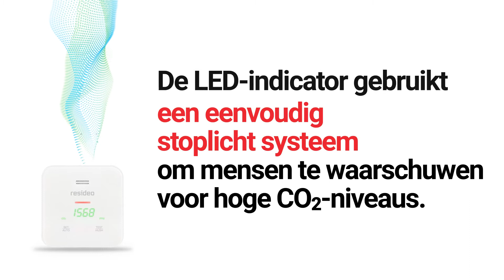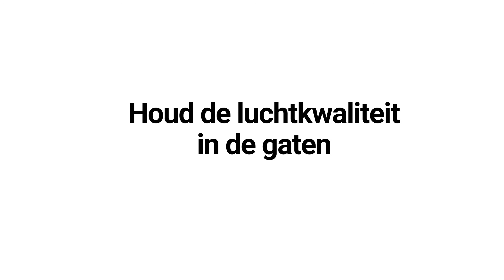R200 Resideo Kooldioxide (CO2) monitor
H OGE CO2-NIVEAUS KUNNEN SCHADELIJK ZIJN
Om onze eco-footprint te verkleinen, hebben we de afgelopen jaren de isolatie van huizen en gebouwen sterk verbeterd. Voorzieningen als ramen met dubbel of HR++ glas helpen om de warmte in de ruimte vast te houden en de energie-efficiëntie te verhogen.
Deze maatregelen bemoeilijken echter ook een goede ventilatie, waardoor het kooldioxidegehalte in de ruimte oploopt. Door de installatie van een CO2-monitor in woningen of gebouwen voor te stellen, helpt u uw klanten. Zij kunnen de luchtkwaliteit binnenshuis gemakkelijk beoordelen en zien in één oogopslag wanneer de CO2-niveaus te hoog worden.